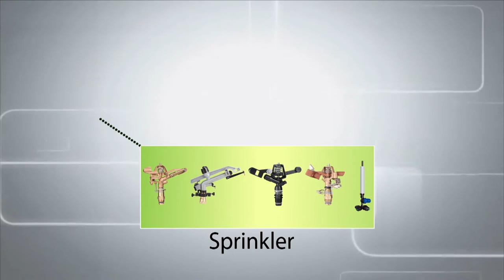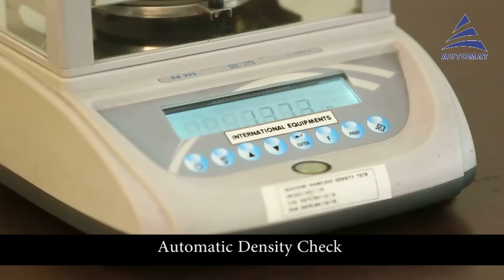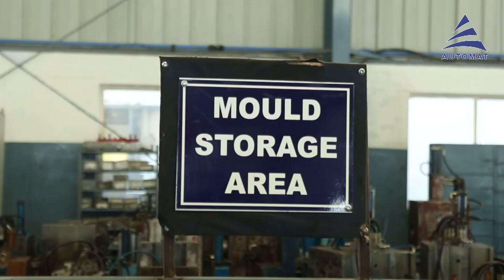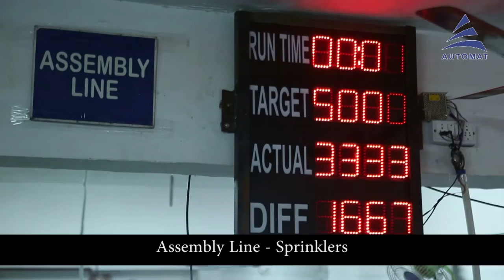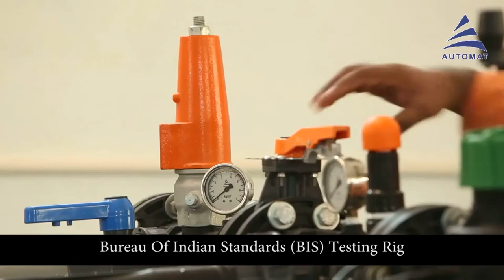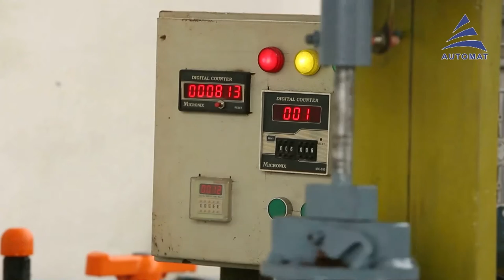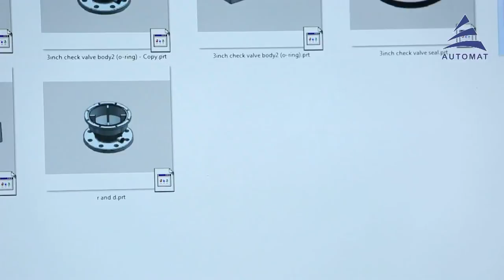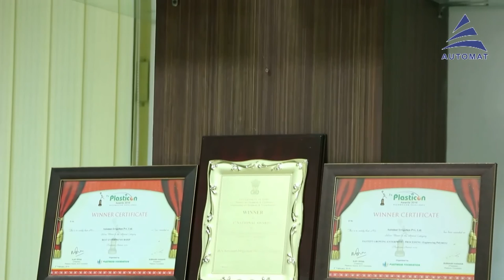Automat Industries Pvt. Ltd. (Corporate Video 2016)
Automat Industries is an organization with global presence headquartered in New Delhi. The group employs more than 1500 people and has its manufacturing operations at multiple locations in India.
Automat is one of the largest manufacturer of Irrigation Sprinklers, filteration and fertigation equipment & other irrigation accessories which form a key input of any Irrigation system, with more than 350 Irrigation Products in its portfolio and presence in more than 80 countries, Automat has catapulted to become an important player in the International market. It caters to the needs of various buyers across price points, product portfolio across the world.